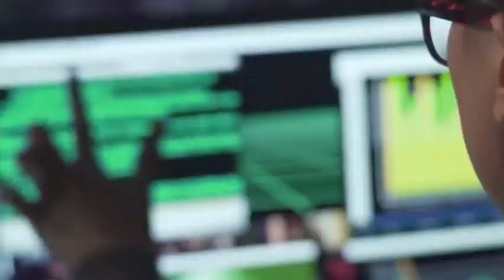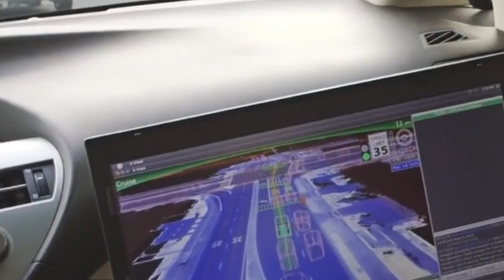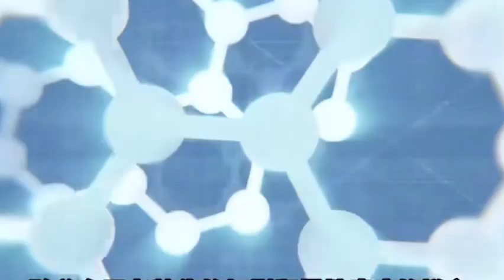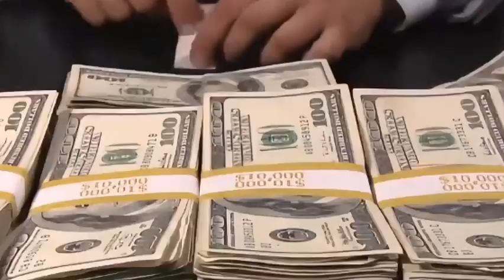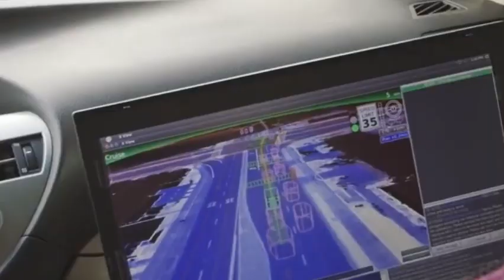The US cuts off chip software supply to China, China stops business with the 3 major U.S. EDA giants